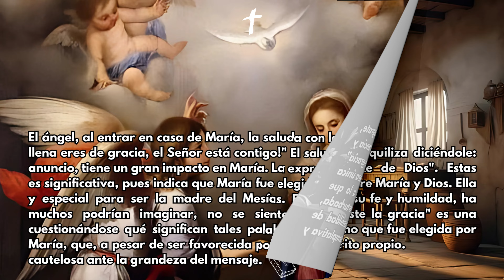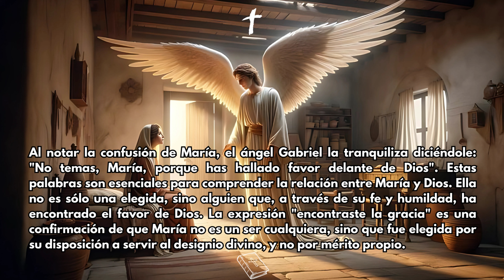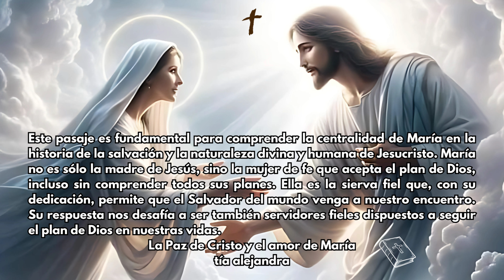REFLEXIÓN DEL EVANGELIO DE HOY 8/12/2024 | EXPLICACIÓN | "¡María y la Profecía!"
Reflexão de Hoje – Explicação do Evangelho- "Deus Está Contigo!"
A reflexão de hoje é a explicação do Evangelho de Lucas capítulo 1, versículos de 26 a 38.
Neste evangelho, vemos o anúncio da encarnação de Jesus, um dos momentos mais profundos e misteriosos da história da salvação. O anjo Gabriel é enviado por Deus a Maria, uma jovem virgem de Nazaré, para comunicar-lhe que ela será a mãe do Salvador. A saudação inicial do anjo, "Alegra-te, cheia de graça, o Senhor está contigo!", é significativa, pois revela que Maria, desde o momento da sua concepção, foi escolhida por Deus e agraciada de maneira única para cumprir um papel fundamental na história da humanidade. Maria, embora assustada e confusa com a saudação celestial, começa a refletir sobre seu significado, o que nos mostra sua humildade e reflexão diante da grandeza do que estava sendo anunciado.
O anjo explica então a razão de sua visita: Maria conceberá um filho, que será chamado Jesus, e Ele será o Filho do Altíssimo. Esta revelação é de extrema importância, pois o nome Jesus, que significa "Deus salva", já indica a missão do filho que ela carregará em seu ventre. O anúncio do anjo também sublinha a grandeza deste filho, que terá o trono de Davi e reinará eternamente sobre os descendentes de Jacó, referindo-se à realização da promessa feita por Deus ao rei Davi, de que sua linhagem nunca terá fim. Este reino, porém, não é um reino terreno, mas um reino espiritual que transcende as fronteiras temporais e que se realiza em Jesus Cristo.
Diante de uma revelação tão extraordinária, Maria se questiona sobre como isso seria possível, pois ela era virgem e não havia tido relações com nenhum homem. Essa dúvida não é uma demonstração de incredulidade, mas sim de surpresa natural, dada a magnitude do que estava sendo proposto. Maria não nega a palavra do anjo, mas deseja entender o processo divino. A resposta do anjo é clara e sobrenatural: o Espírito Santo virá sobre ela, e o poder de Deus a cobrirá com sua sombra. Aqui, o anjo faz referência à ação direta de Deus, que ultrapassa as leis naturais, pois para Deus nada é impossível.
Além de anunciar a gravidez de Maria, o anjo lhe conta que sua parenta Isabel, que era estéril e avançada em idade, também está grávida. Este detalhe é dado como um sinal da onipotência de Deus, pois mesmo o que parece impossível aos olhos humanos se torna realidade quando Deus o deseja. A história de Isabel serve para reforçar a certeza de que o milagre que se realizará em Maria é uma ação direta de Deus, que tem poder para transformar toda e qualquer situação. Este gesto de Deus, que faz acontecer o impossível, é um lembrete de sua soberania e misericórdia.
Maria, ao ouvir a explicação do anjo, responde com uma submissão total à vontade divina: “Eis aqui a serva do Senhor; faça-se em mim segundo a tua palavra!” Sua resposta é um exemplo de humildade e confiança. Ela aceita sem hesitação o plano de Deus, colocando-se à disposição para cumprir sua missão, sem entender totalmente a magnitude do que estava por vir, mas confiando plenamente em Deus. A atitude de Maria é um modelo de fé, pois ela não questiona as dificuldades ou os riscos envolvidos, mas se entrega inteiramente à vontade de Deus, em um gesto de obediência plena.
O gesto de Maria é uma lição para todos os cristãos, pois ela é um modelo de aceitação do plano divino, mesmo sem compreender completamente o que isso implicaria em sua vida. Sua obediência e humildade diante de um chamado tão grande nos ensinam que a verdadeira fé está em confiar e se entregar a Deus, mesmo quando não entendemos todas as circunstâncias. Maria não somente aceitou o anúncio, mas também o viveu com alegria e esperança, sabendo que, ao aceitar ser a mãe do Salvador, estava participando do plano de Deus para a salvação de toda a humanidade.
Esse momento, em que o anjo Gabriel revela a Maria o mistério da encarnação, é o início da realização da promessa de Deus ao seu povo, e marca a união entre o céu e a terra. A partir desse momento, a história da salvação toma um novo rumo. Maria, como a mãe do Salvador, torna-se a primeira a receber e acolher o Cristo, e sua aceitação do chamado divino é um modelo para todos os cristãos que, em sua fé, devem também acolher a vontade de Deus, mesmo sem entender completamente o que ela pode significar para suas vidas.
Tia Alessandra